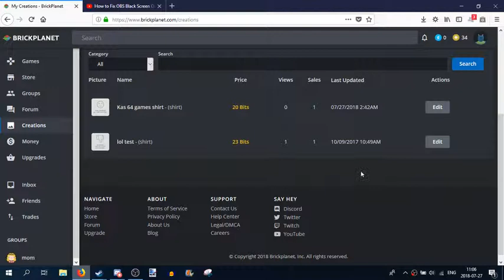Brickplanet is nice